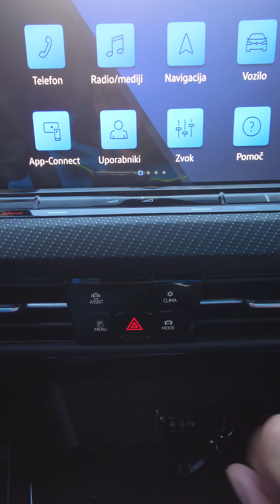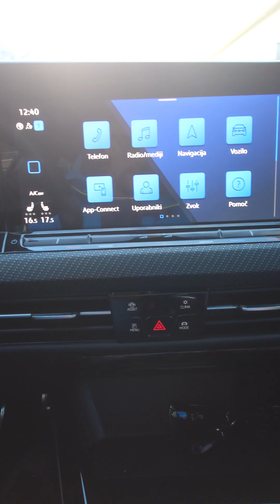Golf 8 2.0 TDI 150ps 🐎 hatchback R Line